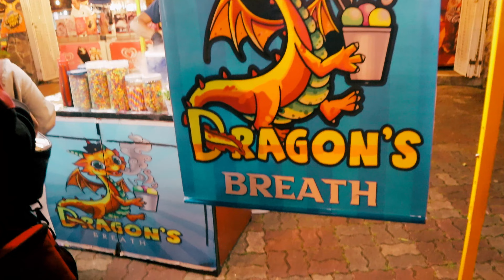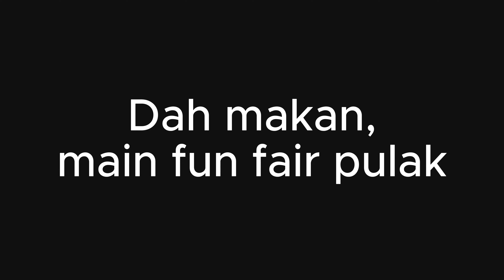[4K 60fps][VLOG] - BERSIAR SIAR VOLUME 6 {Tolong on Captions}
Dah lama tak buat vlog panjang2

Watch:

 • STAR SEED - Cayenne (feat. Zoe Moon) ...

Music | "Paradise" by LiQWYD
Watch:

Music | "Still Love You" by LiQWYD
Watch:

Dan kalau rasa rindu nak beli DVD/Blu ray, boleh singgah ke kedai atas talian: